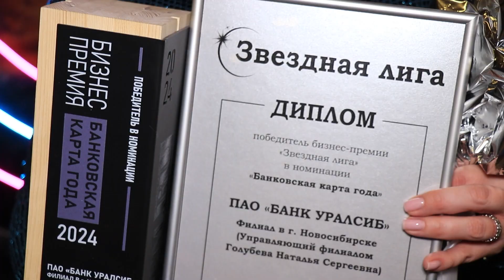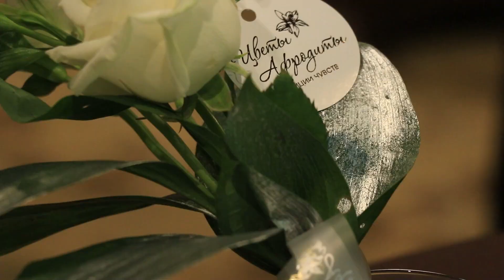Звездная лига – награждение лучших из лучших | Событие №13_от 28.02.2024 РБК Новосибирск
Руководители и лидеры бизнеса высокого уровня. Все собрались в отеле Domina для того, чтобы выяснить кто достоин получения заветной награды от медиахолдинга «Сиб.фм Group». 22 номинации, более ста претендентов. О том, как прошла премия и кто получил заветную награду – в сюжете РБК Новосибирск.